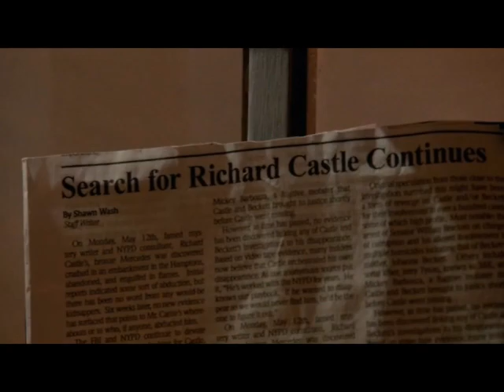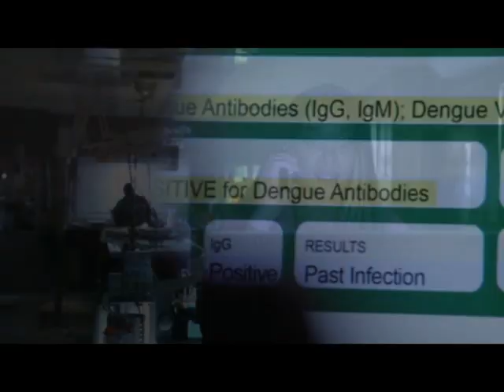Castle Save Me Caskett Sneak Peek 7 x20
Castle Caskett CaskettAlways Rick and Kate Rick Castle Kate Beckett